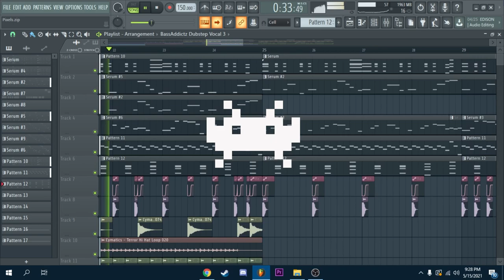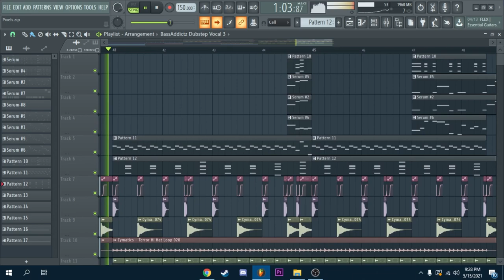FREE 16 BIT DUBSTEP FLP - Pixel Growls & Pixel Terror - FL Studio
sorry for the break, got my shit together, back at it.